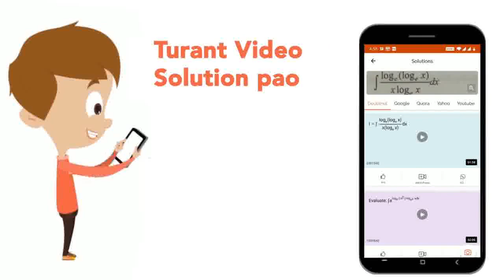For certain metal incident frequency nu is five times threshold frequency nu_(0) and the maximum...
For certain metal incident frequency nu is five times threshold frequency nu_(0) and the maximum velocity of the photoelectrons is 8xx10^(6)ms^(-1). If incident photon frequency is 2nu_(0), the maximum velocity of photoelectrons will be
Class: 12
Subject: PHYSICS
Chapter: NTA JEE MOCK TEST 69
Board:NEET

👉 Have Any Query? Ask Us.